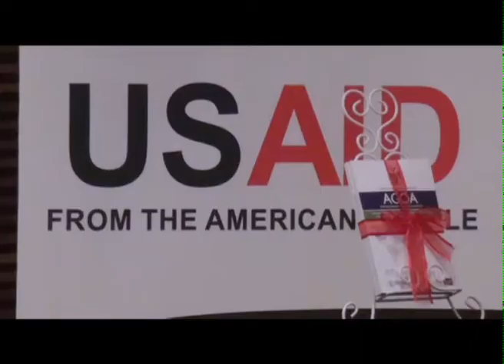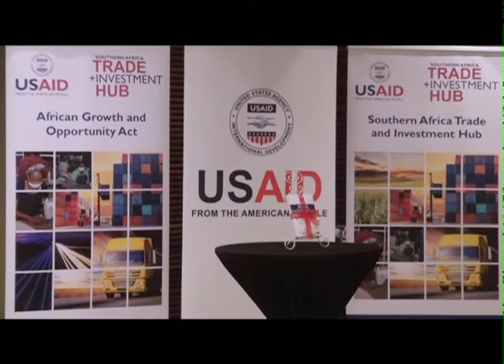Namibia launches AGOA utilisation strategy & Action Plan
The Ministry of Industrialisation and Trade together with the US Embassy launched Namibia's National African Growth and Opportunity Act utilization and action plan on how Namibia can increase exports to the United States through the AGOA preference program.
The strategy and action plan will allow Namibia to export over 6,400 products tariff-free to the US with benefits such as increased foreign direct investment and employment creation for Namibia.